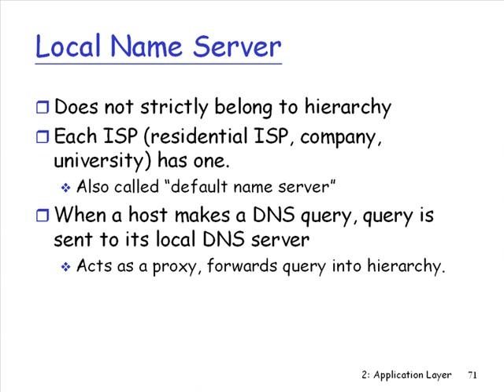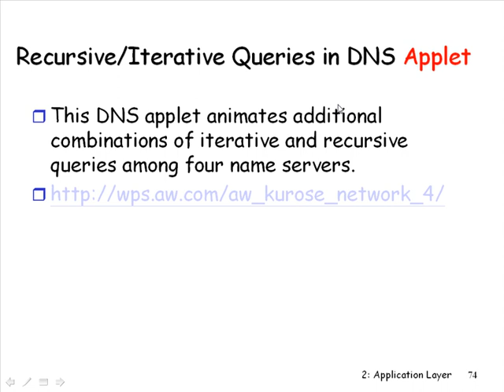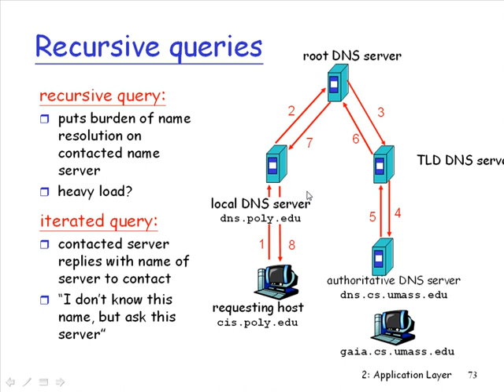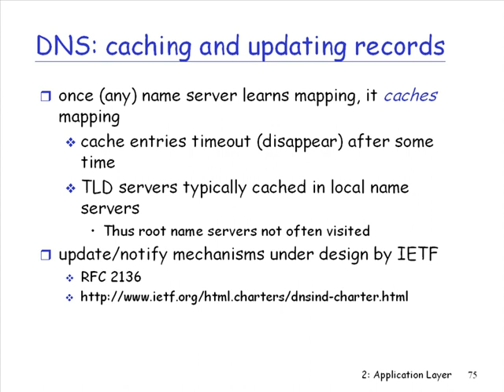2008.9.30 Computer Network@FJU CSIE - 8 - DNS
授課教授:梅興
上課內容:FTP, SMTP, DNS
Chapter 2: Application layer